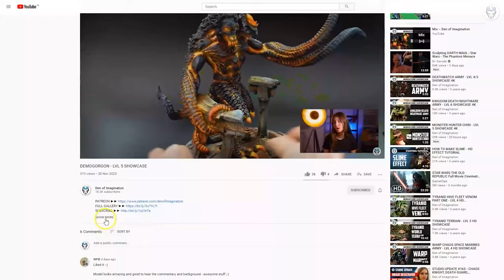THE ALCATANI FELLOWSHIP - LVL 6 MINIATURE SHOWCASE 4K